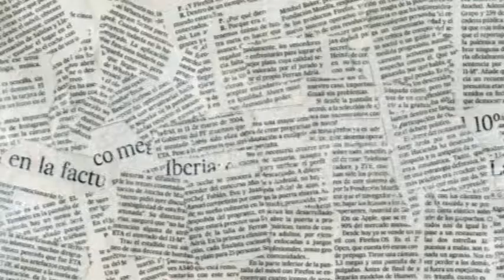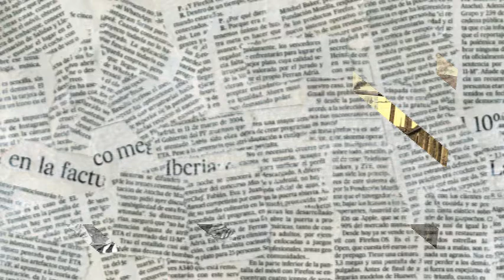Encuentro de Cultura Juvenil 2017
Video realizado por estudiantes de cuarto año de enseñanza media como presentación de su Encuentro de Cultura Juvenil 2017.